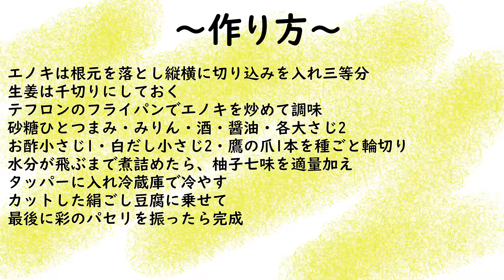【低糖質】大人のなめ茸豆腐【激安おつまみ】ゆる吞みキッチン第55回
瓶入り100円くらいで売っている
なめ茸って・・・実は簡単に作れるんです！
でも、普通に作るだけじゃ面白くない
だったら大人向きにしてみたらどうだろう？

はい。

辛味を足してあげたら
完全に酒泥棒に化けました

もちろんほっかほかのご飯に乗せても
多分きっとめちゃ旨いです

お子様に食べさせるなら
辛味だけ抜いていただければ
どなたでも召し上がれるかと思います

twitterアカウントはこちら